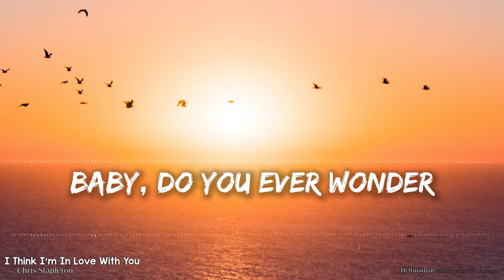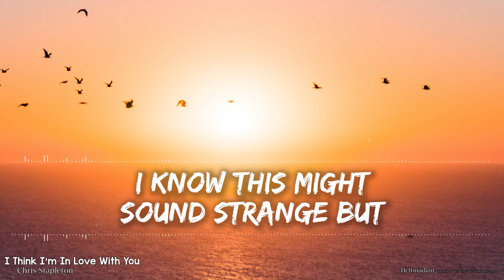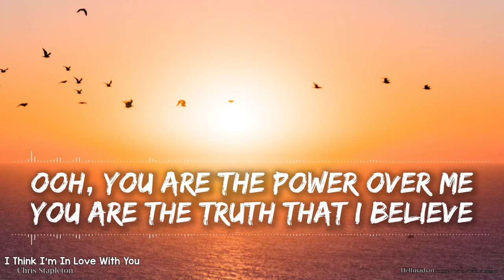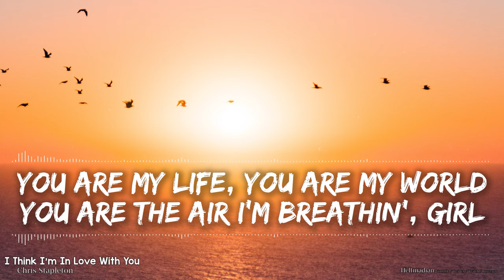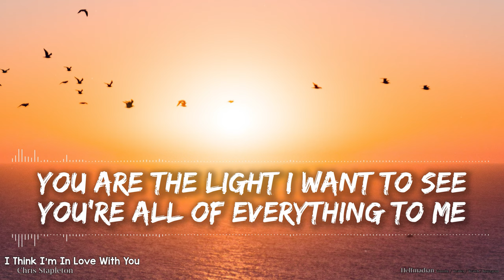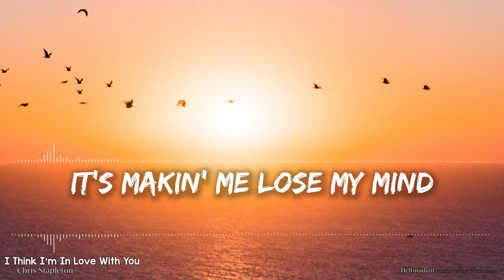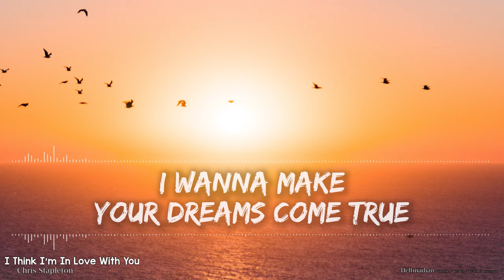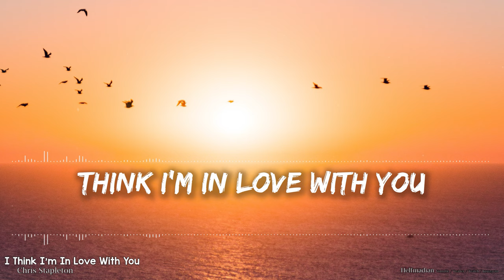Chris Stapleton - Think I'm In Love With You (Lyrics) - Audio at 192khz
I love you all. Try to be a positive influence on those in your life and look for others who positively influence you.

🎵 Support Chris Stapleton on socials! 🎵

🎤 Lyrics 🎤

[Verse 1]
Baby, do you ever wonder
Whatever happened way back when
Or if I'll see you again
And maybe if you ever wonder
Aw, you might wish things could change
I know this might sound strange but

[Chorus]
I think I'm in love with you
I didn't know it at the time
I know what I want to do
It's makin' me lose my mind
I thought about thinkin' it through
And every time I do I find
I wanna make your dreams come true

[Verse 2]
Ooh, you are the power over me
You are the truth that I believe
You are my life, you are my world
You are the air I'm breathin', girl
You are the light I want to see
You're all of everythin' to me
You are the reasons that I am
Woman

[Chorus]
Oh, I think I'm in love with you
It's makin' me lose my mind, girl